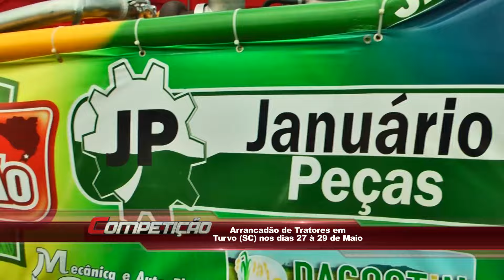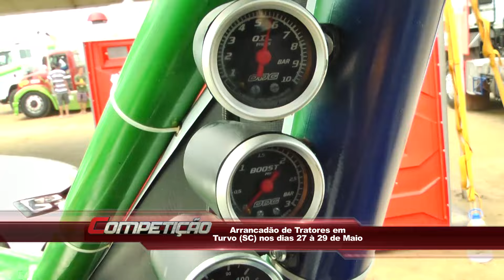Programa Competição - Arrancadão de Tratores em Turvo (SC) no mês de Maio 2016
Programa Competição

A cidade de Turvo, no sul do estado de Santa Catarina, vai receber nos dias 27 a 29 de Maio, mais uma edição do arrancadão de Tratores, o organizador Fábio Delavecchia conversou com o Competição.